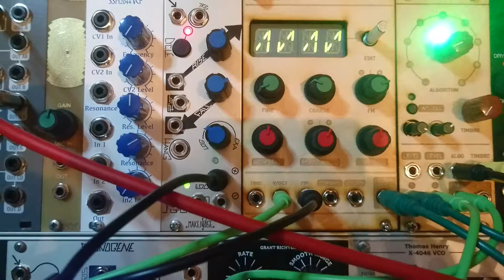DIY Mutable Instruments - Braids, Warps, Peaks. First test..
I just managed to solder these MI modules and did my first panels with laser.. Just a random noise patch to check out that everything is working as whold..